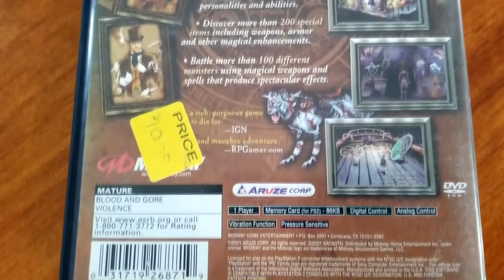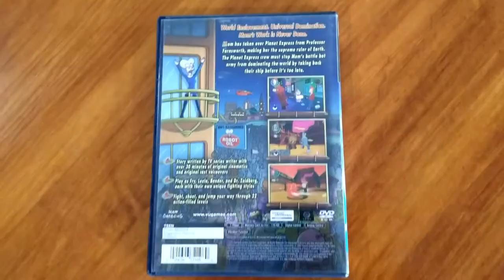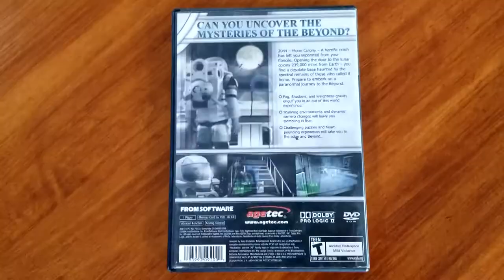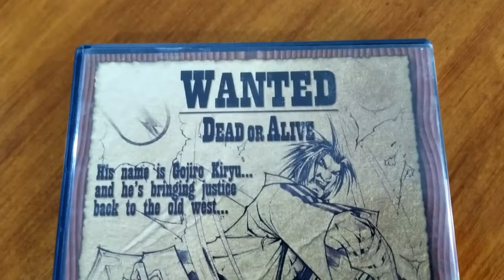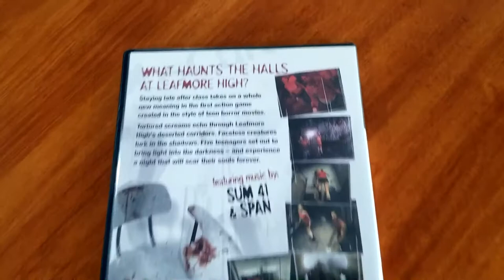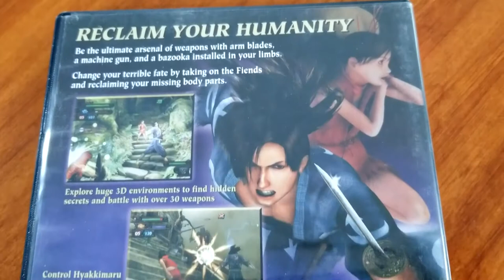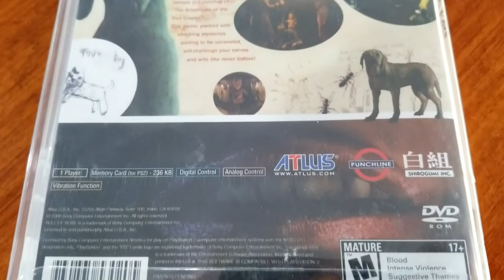Game Collecting #2 ( TOP 15 RAREST PS2 GAMES AND VALUES) 2021 Kuon, Rule of Rose, Haunting Ground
This is a list of the top 15 rarest playstation 2 games right now and the values. 2021